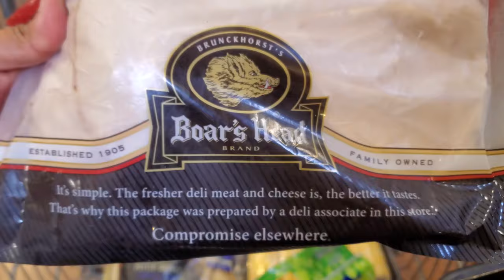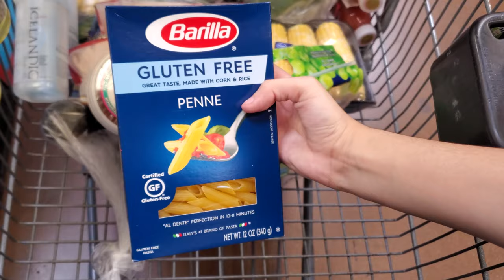KROGER GROCERY HAUL / FRY'S GROCERIES 2021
Food pick up for the week grocery haul, shop with me, kroger groceries, grocery shopping, Please always stay safe and BUCKLE UP!